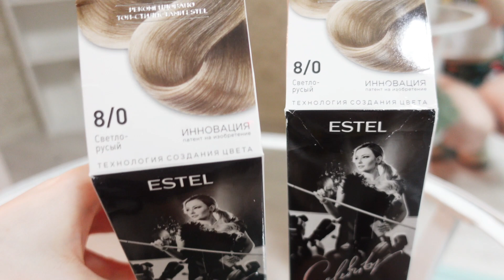стригусь и крашу волосы сама))